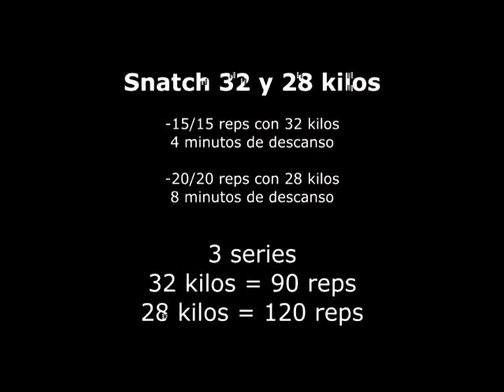Kettlebell Snatch - Fuerza Resistencia con 32 y 28 kilos Kettlebell deportivo [Girevoy Sports].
Snatch 32 y 28 kilos Kettlebell deportivo [Girevoy Sports].

-15/15 reps con 32 kilos
4 minutos de descanso

-20/20 reps con 28 kilos
8 minutos de descanso

3 series

32 kilos = 90 reps
28 kilos = 120 reps